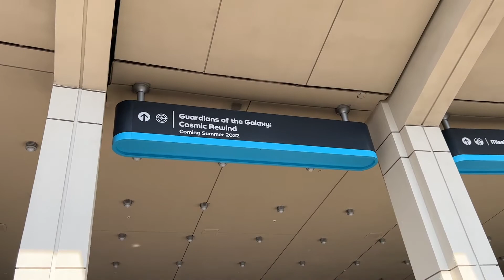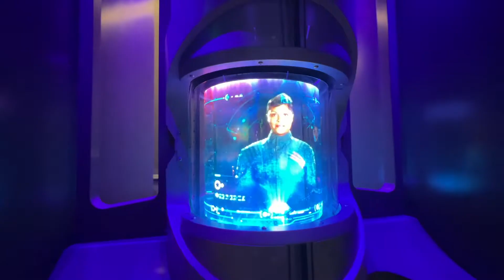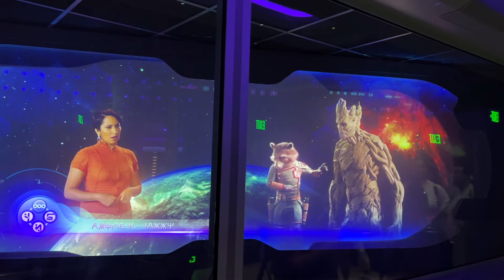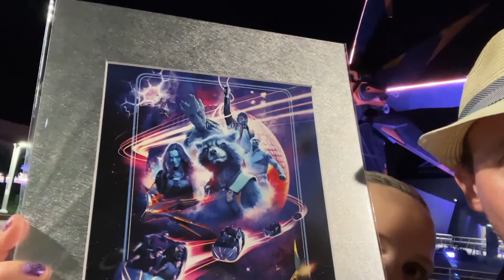D23 Cosmic Rewind Preview - 8 Rides in One Night & Fireworks from Wonders of Xandar Pavilion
We were fortunate to attend the D23 Cosmic Rewind preview event in May and it was so much fun! We were surprised at check-in with the news that we could ride as many times as we wanted so we made the most of it and rode 8 times (4 times in a row before we took a break for some dinner at the new Connections Eatery). It was such an awesome night and we were able to ride in almost every row throughout the event experiencing the attraction from the front, the back, and the middle! We loved the experience and it is definitely one of our new favorite rides in the Disney Parks!

We invite you to find out about Disney Vacation Club so you can enjoy the kind of dream vacations our family gets to experience year after year

Links to the camera equipment we use:

Sony ZV-1 Compact 4K HD Camera with Wireless Bluetooth Grip/Tripod:

Saramonic Blink 500 Ultracompact Wireless Microphones:

Canon G7X Mark2:

GoPro HERO8 Black:

Camera Gimbal:

iPhone Gimbal:

*Views presented on this channel our solely our own and not intended to be representative of our employers. Any mention of financial information is not meant to be taken as financial advice.

*Any drone footage used in our videos was shot in accordance with FAA regulations. We are 14 CFR Part 107 Licensed.